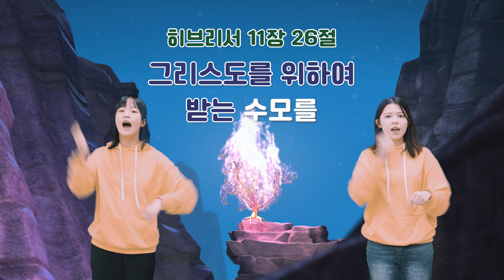[슈퍼북] 슈퍼구절송 | 히브리서 11장 26절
CBN KOREA는
여러분의 소중한 기도와 후원으로 운영됩니다.